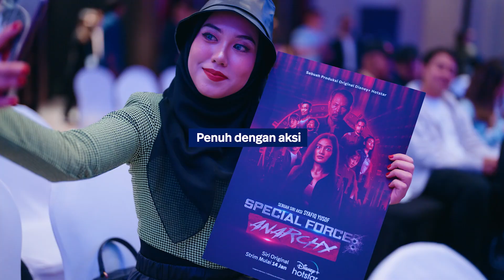Special Force: Anarchy | Screening Party | Disney+ Hotstar Malaysia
Mantap betul majlis pra-tonton SpecialForceAnarchy haritu! Bersorak semua lepas tengok episode 1. Sure korang tak sabar nak tengok episode baharu Sabtu ni kan? Tungguuuuuu